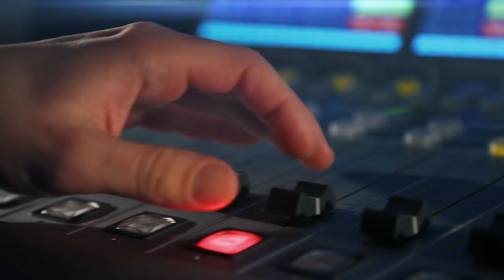David Miřejovský: V USA je zbraní více než obyvatel. Letošní průměr jsou dvě masové střelby denně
Američané považují zbraně za přirozenou součást života, říká reportér České televize David Miřejovský. V USA působil čtyři a půl roku, za tu dobu pokrýval spoustu témat, která se týkala zbraní. A tak vznikla kniha Amerika na mušce. „Američané by měli hledat celospolečenský konsensus jak dál, protože situace, která tam panuje, není dobrá, je třeba s ní něco dělat. Amerika skutečně v posledních letech neví jak dál,“ říká v souvislosti s problematikou držení zbraní v USA.